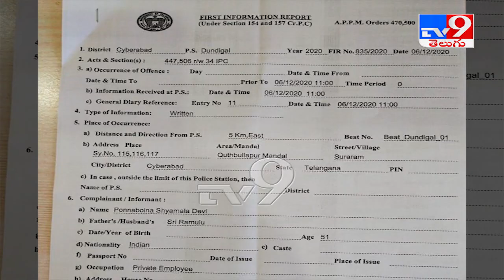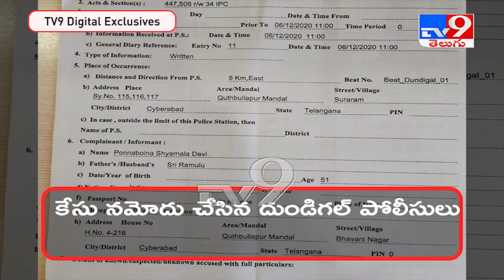Criminal case against Labour Minister Ch Malla Reddy - TV9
Criminal case against Labour Minister Ch Malla Reddy